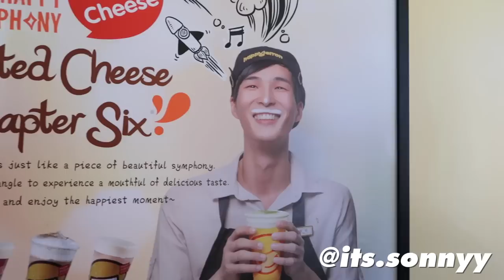A Day With The Illiminate Boys!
In this video, the @illiminate boys and I take you to our kick it spots in San Jose!

Follow us me on SnapChat: Randyliciious